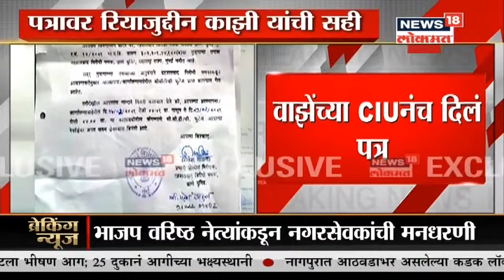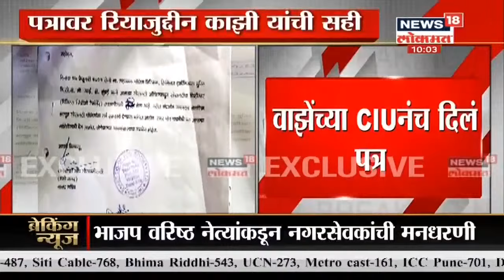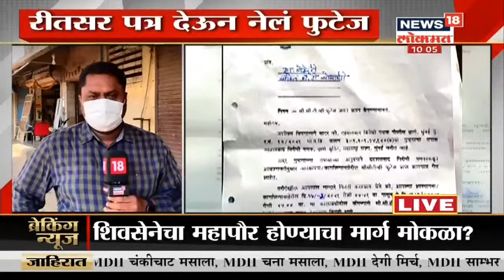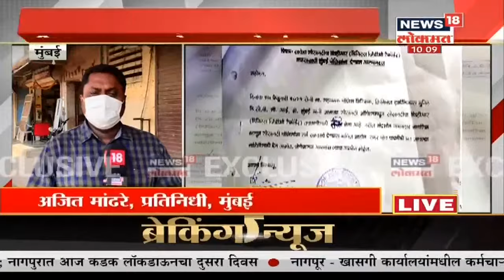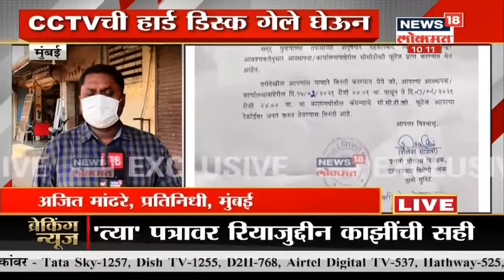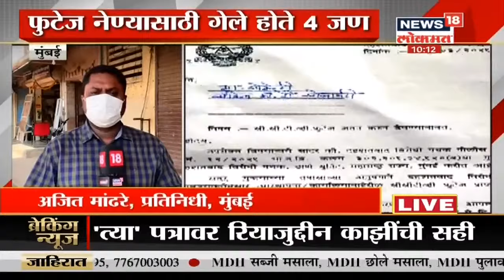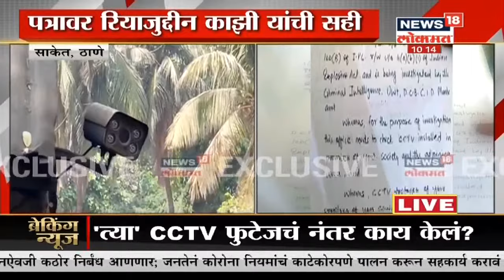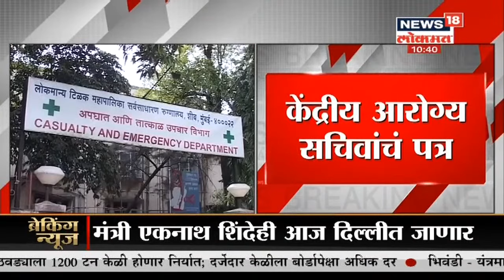'वर्षा'वर वाझेप्रकरणी सत्ताधाऱ्यांमध्ये खलबतं | Sakalchya Batmya | News18 Lokmat | Mar 16, 2021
मुख्यमंत्री आणि अजित पवारांची बैठक मुख्यमंत्र्यांच्या निवासस्थानी वर्षावर होत आहे. 'वर्षा'वर सचिन वाझे प्रकरणावर खलबतं करण्यात येत असल्याची माहिती समोर आली आहे. अनिल परब देखील बैठकीला उपस्थित आहेत.